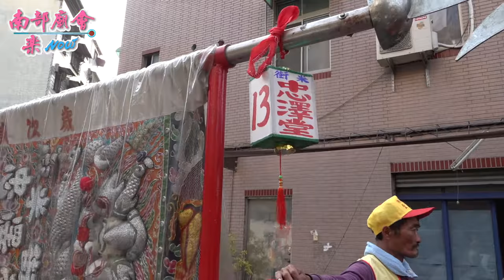03/20 (六)【 米街的忠澤堂 石獅城隍 】台南市 府城水仔尾開基天后祖廟 天上聖母三朝慶成祈安清醮大典恭送天師回鑾遶境